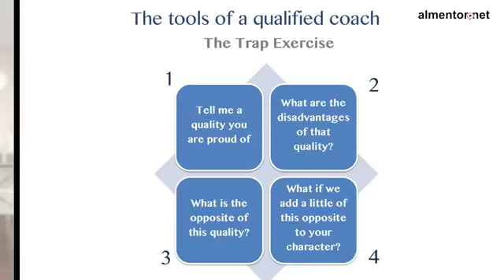Life coaching with Ahmed El Aawar Arabic English subtitles